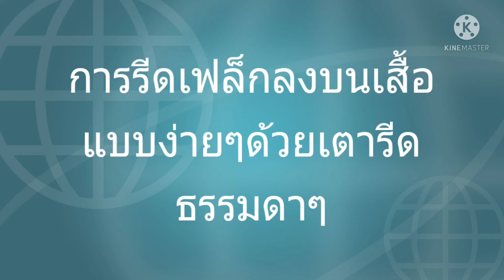วิธีรีดสติ๊กเกอร์ลงเสื้อ ด้วยเตารีดธรรมดา โทร.093 2141239 รับทำสติ๊กเกอร์ รีดเสื้อ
@ แชมป์สปอร์ต Channel